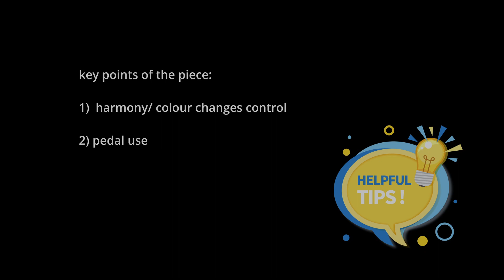ABRSM Piano 2023 & 2024 Grade 8 C6 Rêverie by Claude Debussy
About the piece:
A beautiful, impressionistic piece by Debussy. Great work for students to practise  to switch colour changes when harmony changes. To play this good needs lots of imaginations.

Filming device: Canon C100 Mark 1, iPhone 13
Audio: Rode M5 Condenser Mic
Piano : Kawai RX-3 Grand
Venue： Studio Bravura Hong Kong

video credits: rikirisnandar/ ChristianBodhi/ FindingFootage / Talkshowmedia/ victporsteep/ Engin_Akyurt from Pixabay